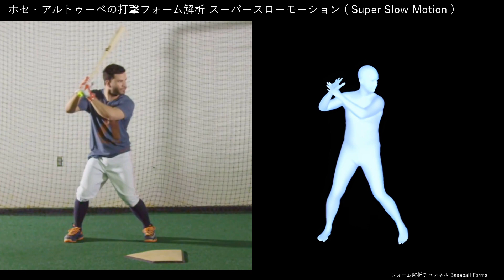ホセ・アルトゥーベの打撃フォーム解析 スローモーション 身長168cmのMVP受賞選手 【横から】